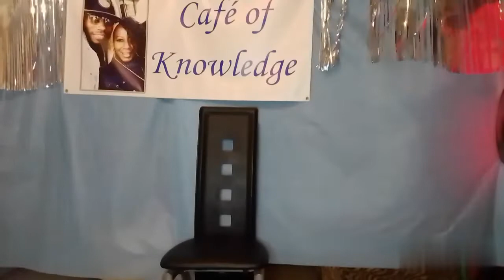Inappropriate Behavior With Minors!/ Signs of Toxic Adults! On Blast!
Men and Women who have bad intentions  and inappropriate behavior with minors.